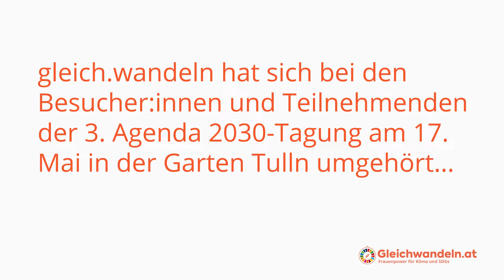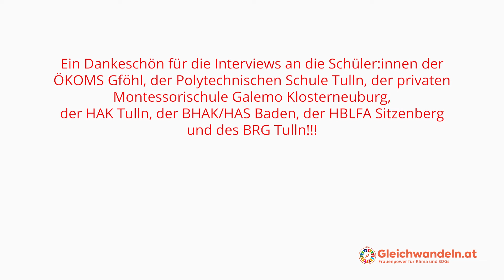Nachgefragt: Klimaschutz & Gender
Im Rahmen des Projektes gleich.wandeln haben wir bei der SDG-Tagung in Tulln im Mai 2022 nachgefragt, ob Klimaschutz wichtig ist und wie das mit dem Thema Gleichstellung zusammenhängt.